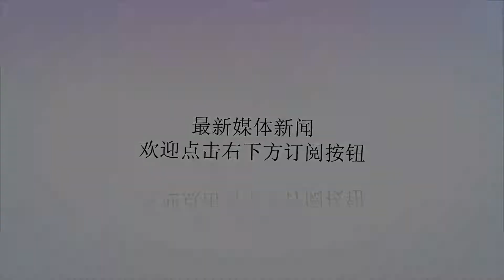英国伊丽莎白女王号航母驶向美利坚，迎接它期待已久的“新郎”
谢谢！作战：中平据英国皇家海军官方推特消息，“伊丽莎白女王”号航母将于当地时间8月18日下午出发，前往美国海试，并接收期待已久的F-35B舰载机。伊丽莎白女王号航空母舰是皇家海军伊丽莎白女王级航空母舰的首舰，是一艘采用传统动力、短距滑跃起飞并垂直降落的双舰岛多用途航空母舰，是英国皇家海军有史以来最大的战舰。该舰2009年7月7日开工，2014年7月下水，2017年10月30日进行了第二次海试，2017年12月7日服役。伊丽莎白女王号航空母舰正式服役后可谓“绯闻不断”。2017年12月，正式服役才十几天，就发生了重大泄露事故，造成海水倒灌，被迫返港维修，英国海军“震怒”。由于F-35B战斗机未达到服役要求，伊丽莎白女王号服役一直处于无舰载战斗机的尴尬境地，只能用直升机“过家家”，开展适应性训练。即使如此，英国已经迫不及待展示其军事力量。据澳大利亚《悉尼先驱晨报》网站7月21日报道，“伊丽莎白女王”号的行动内容可能包括在南海开展所谓“航行自由”演练，这被中国网友戏称为“裸奔”。但我们真不能小觑它，作为6万吨级中型航母，是全球现役常规动力航空母舰中体格最大的航母，首次使用燃气轮机和全电驱动等先进技术，首次使用双舰岛设计。尺寸上超越了中俄两国海军的“库兹涅佐夫”级航母，伊丽莎白女王号最多可搭载F-35B战斗机36架，甲板和机库经过优化设计的“辽宁号”最多只能搭载歼-15战斗机24架。除了战斗机，伊丽莎白女王号将搭载直升机、反潜飞机、无人机，体现了其全方位、多功能作战能力。更加应该引起我们注意的是，这次远航美利坚，开展F-35B战斗机海试训练，一旦完全配备36架F-35B战斗机，将标志着伊丽莎白女王号航空母舰成为世界上第一款完全使用第五代隐形舰载机的航母。伊丽莎白女王号在搭载36架F-35B的情况下，在作战首日可以出动108架次的战斗机，接近美国10万吨超级航空母舰的平均每日出击架次，这无疑是全世界战斗力最强悍的中型航母。